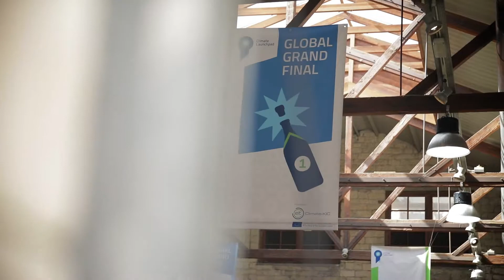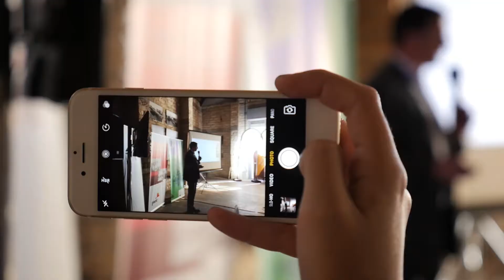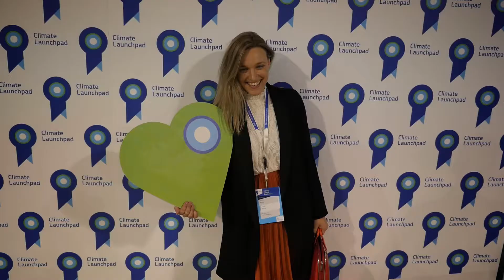ClimateLaunchpad Global Grand Final 2017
The Global Grand Final of the largest green business idea competition in the world, ClimateLaunchpad, was hosted by Chrysalis LEAP in Cyprus in October 2017.